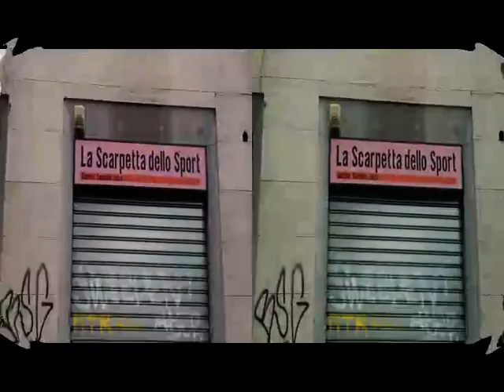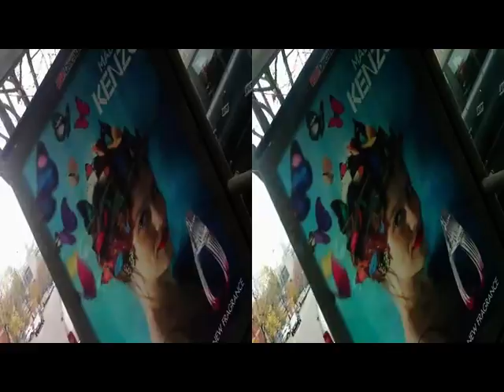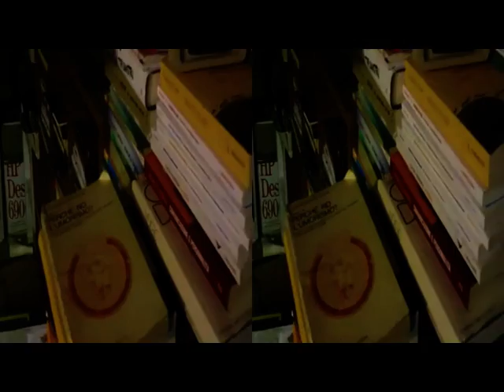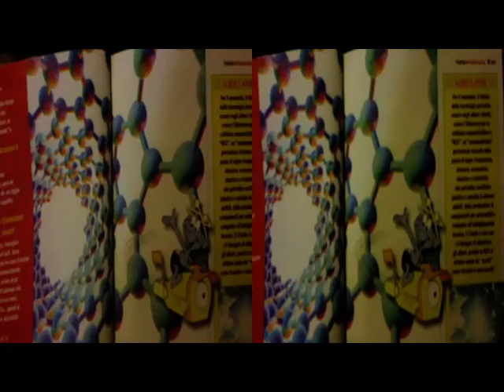3D Anaglifo MILANO Up to Fiera Milano City via Eginardo 1.2 [by Sergio Conegliano]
3D_Anaglifo MILANO Up to Fiera_Milano_City via_Eginardo 1.2 Sergio_Conegliano